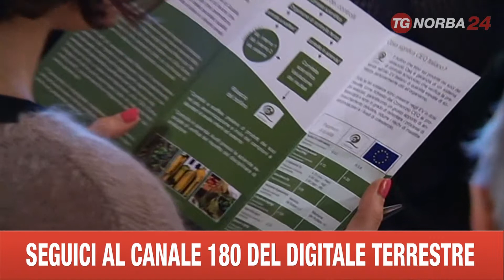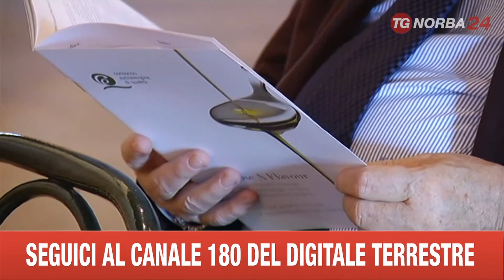ANDRIA CONVEGNO OLIO ALTA QUALITA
I PRODUTTORI DEL NORD BARESE TORNANO A SOLLECITARE INTERVENTI DA PARTE DEL GOVERNO PER TUTELARE IN EUROPA L'OLIO EXTRAVERGINE PUGLIESE. UN PRODOTTO DI ALTA QUALITA'.